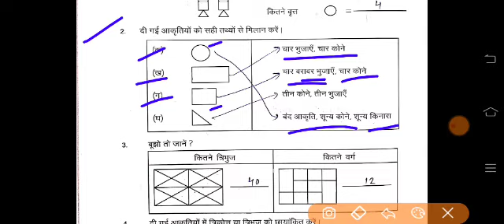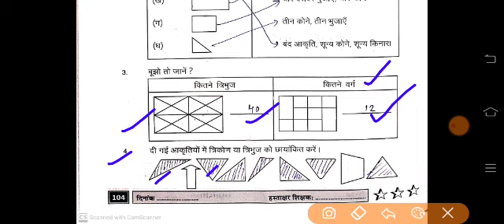Pravah Workbook Maths Class 6-7 कार्यपत्रक-12 (page-104) प्रवाह कार्यपुस्तिका Worksheet-12